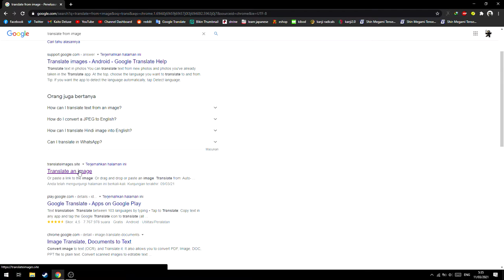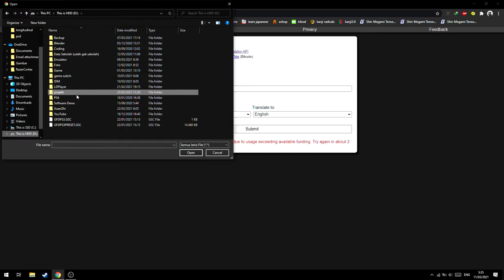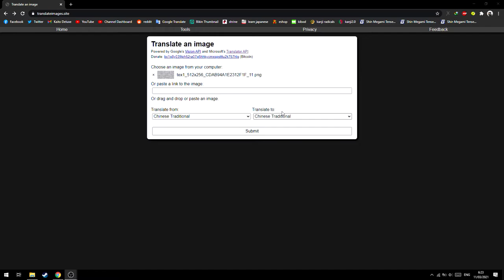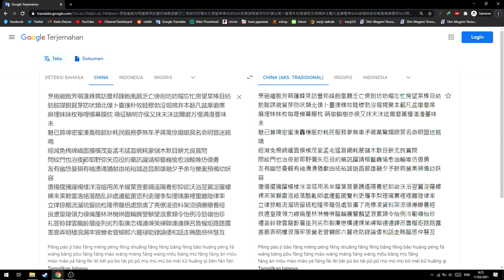Cara Merubah Gambar Menjadi Text!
oke pak,kali ini guwek akan memberikan sebuah video tutorial bagaimana cara mengubah gambar ke teks.